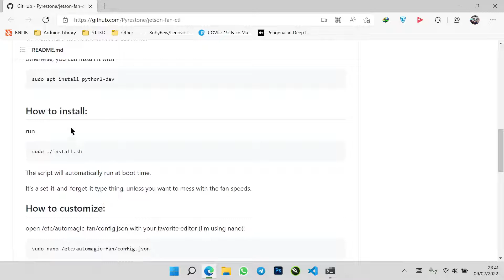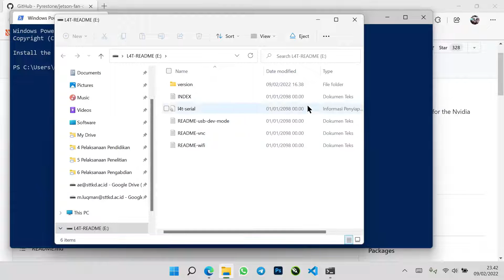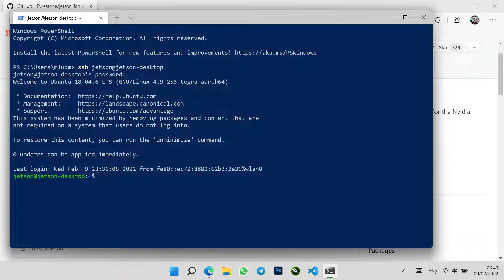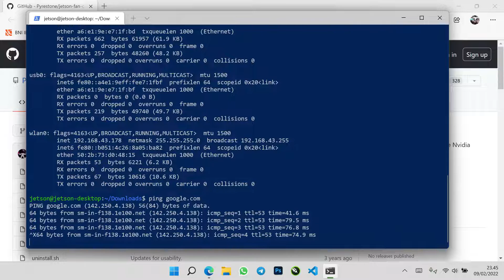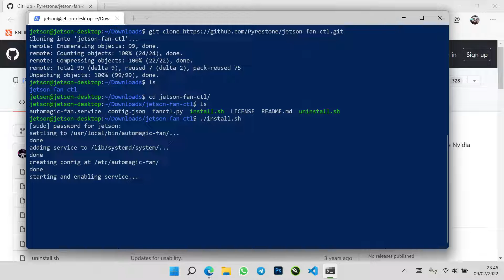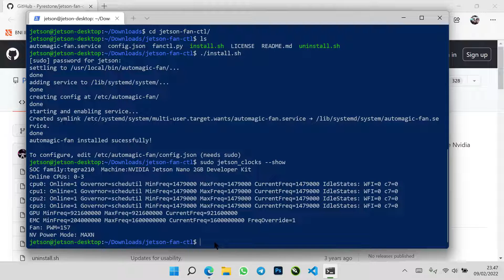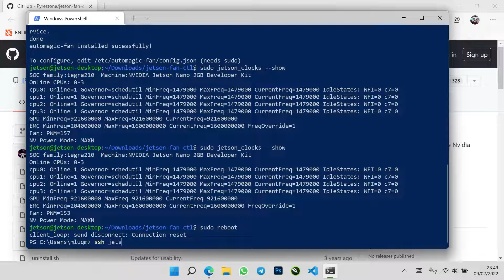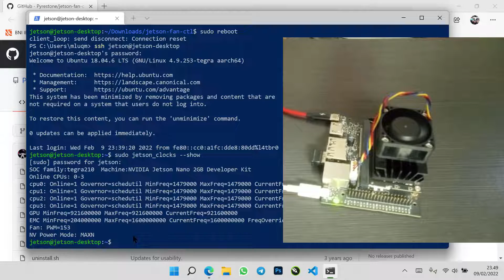AI Jetson Nano Lesson 3 : Install Setting Kipas Pendingin Jetson Nano secara Otomatis Saat Booting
Cara Install dan Settting Kipas (fan) secara Automatic berputar ketika Jetson Nano booting (start).
Kami ucapkan terima kasih kepada LPDP atas dukungan dalam program Riset Keilmuan tahun 2021
Dan jangan lupa nantikan video-video selanjutnya yang akan saya upload bertahap 😬
📝 Channel ini juga menerima masukan 📝
👉 Kritik, Saran, Request, 🤔
👉 Maupun hal lainnya seputar mikrokontroler. 🤔